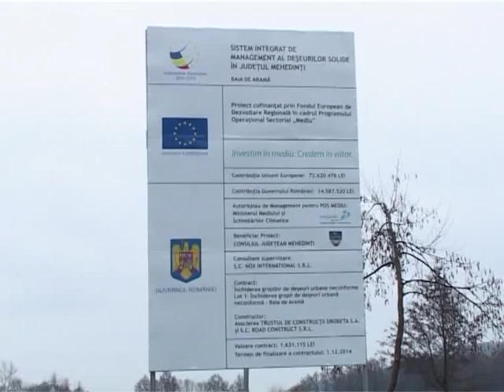Fabrică de cherestea la Baia de Aramă